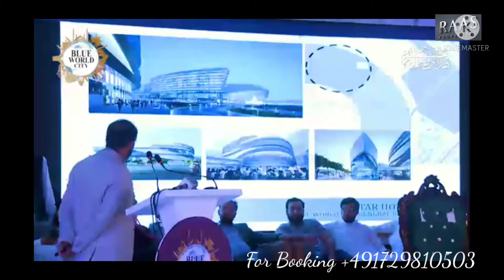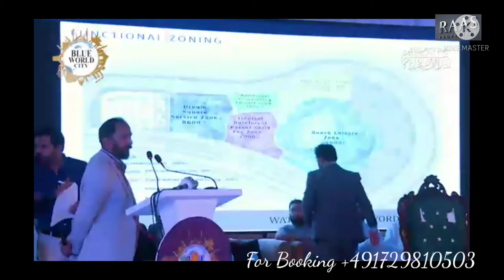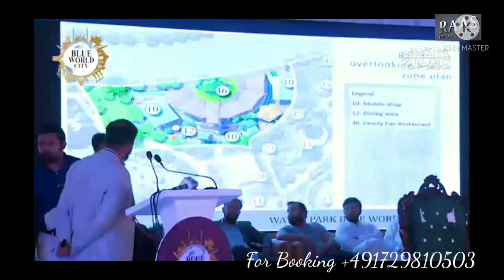BLUE WORLD CITY- COMPREHENSIVE BRIEFING- MR.SABTAIN JAVED..FUTURE PLANS